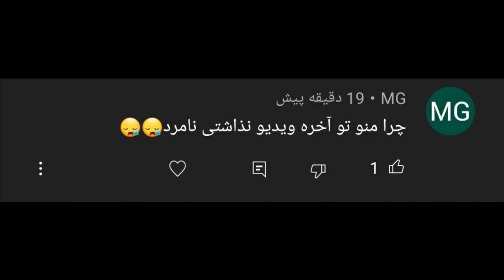گیم پلی PES 😍😱 پنالتی در قدیمی ترین پی اس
گیم پلی PES 😍😱 پنالتی در قدیمی ترین پی اس. گیم پلی PES  پی اس پنالتی کشی در پی اس گیمپلی پی اس پنالتی در PES . اولین نسخه پی اس .گیم پلی PES 😍😱 پنالتی در قدیمی ترین پی اس

اگه نسخه ی دیگه ای رو دوست داری حتما توی کامنت ها بگو که از اون هم ویدیو بزاریم
خودم عاشق نسخه ی 2011 PES بودم ..
تو چه نسخه ای از PES رو بیشتر دوست داشتی؟